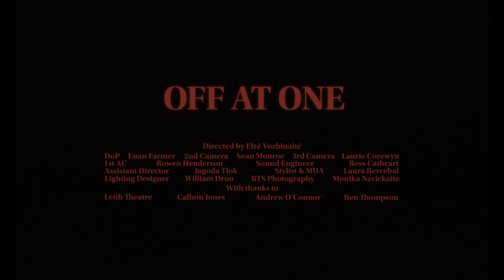Declan Welsh and The Decadent West - 'Off At One' (Live at Leith Theatre, Edinburgh)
Director - Elzė Vozbinaitė @elzytew
DoP - Euan Farmer @euan_farmer
2nd Camera - Sean Monroe @light_wzrd
3rd Camera - Laurie Corewyn @dojo0fcoolness
1st AC - Rowen Henderson @rowen.henderson
Sound Engineer - Ross Cathcart
Stylist & MUA - Laura Bercebal @laurabercebal
Assistant Director - Jagoda Tlok @berrycrowd
Lighting Designer - William Dron
BTS Photography - Monika Navickaitė @vaivorupyragas

Leith Theatre
Callum Jones
Andrew O’Connor
Ben Thompson